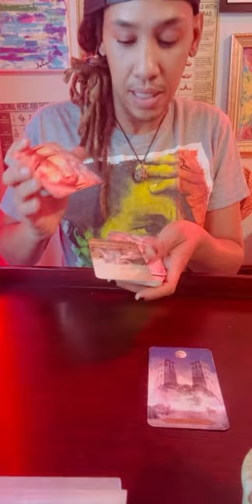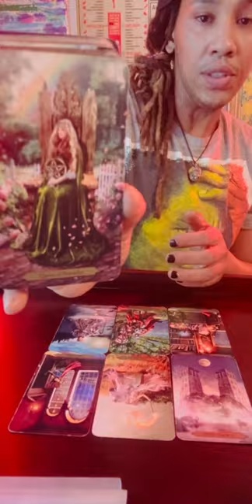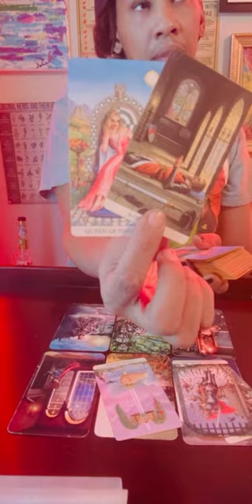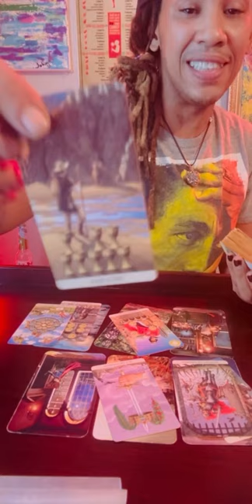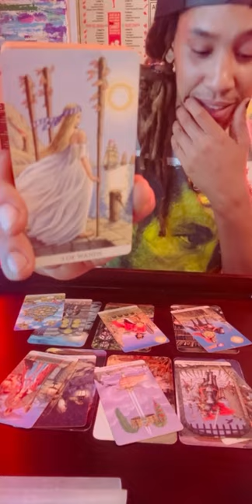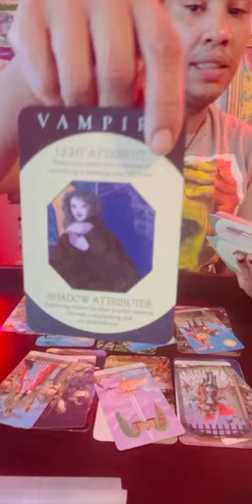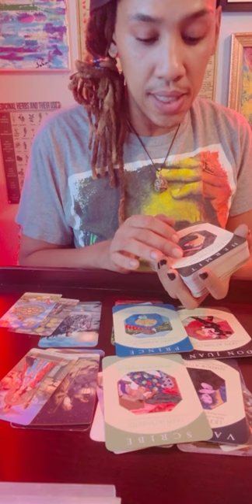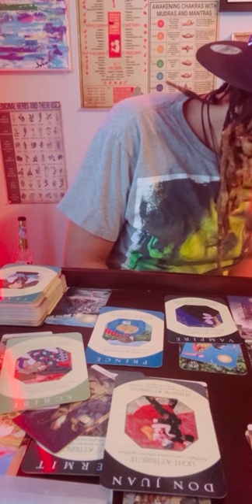🧿THE ILLUSIONS ARE OVER🫵🏽MIGHT HAVE DEJA VU U HAVE SEEN THIS BEFORE🔮tarot